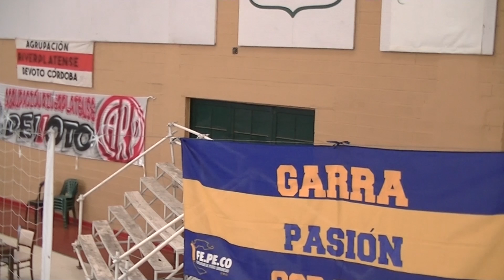Conferencia de prensa previa al Super Clásico Senior en Devoto